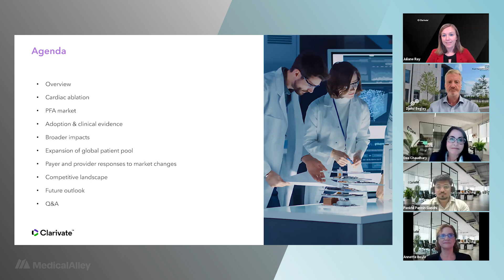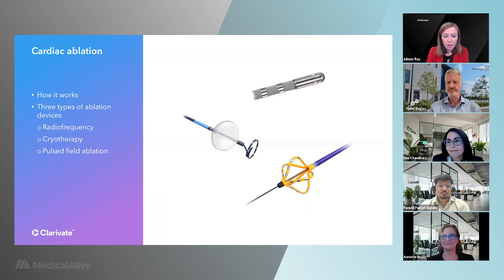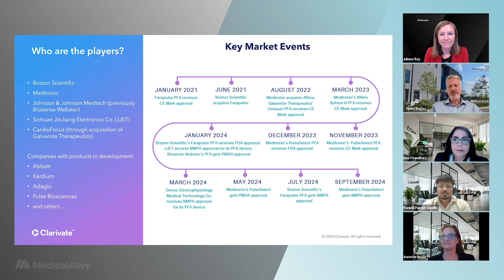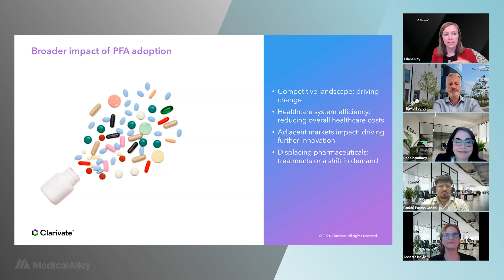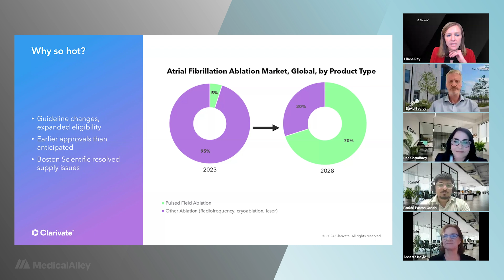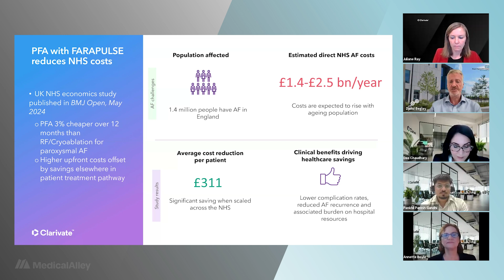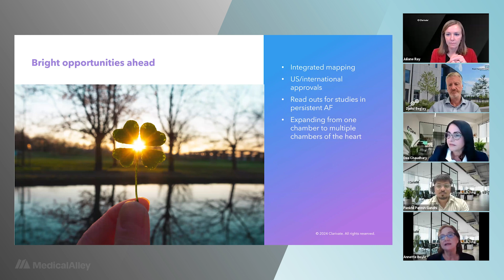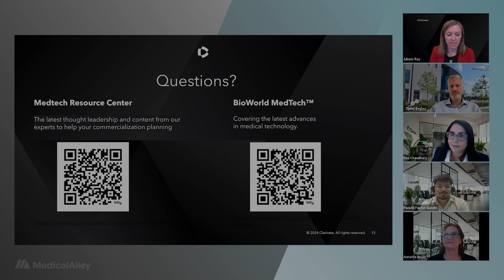Market Access for Groundbreaking Treatments – A Case Study of Pulsed Field Ablation (PFA)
Navigating the complexities of groundbreaking treatments can create headwinds. With innovations like Pulsed Field Ablation (PFA) at the forefront, challenges such as financial uncertainties, regulatory shifts, and global adoption become paramount. Join us for an insightful discussion on how global partners address these challenges, focusing on safety & efficacy, financial impacts, and clinical differentiation in areas where baseline data is scarce.

Background on PFA: Pulsed Field Ablation (PFA) is a groundbreaking nonthermal energy source that is rapidly transforming atrial fibrillation (AF) treatment, affecting up to 38 million people worldwide. Unlike traditional heat or cold methods, PFA uses high-voltage electrical fields in microseconds for precise cell necrosis, marking a significant advancement in cardiology.

Panelists:
- Juliane Ray, Global Head of Medtech Strategy, Clarivate (Moderator)
- Annette Boyle, Editor, BioWorld MedTech
- Dee Chaudhary, Principal Commercial Strategy Consulting, Clarivate
- Pankhil Ghandhi, Senior Team Lead, Medtech Insights, Clarivate
- David Begley, MD, Clinical Director in Cardiology, Royal Papworth Hospital